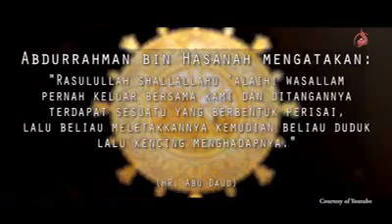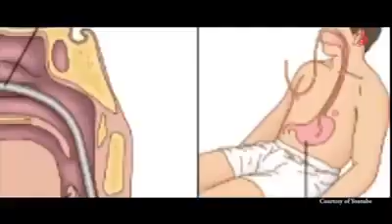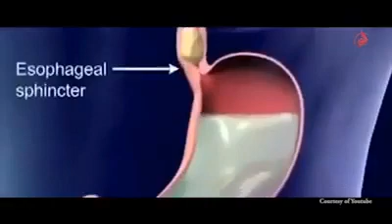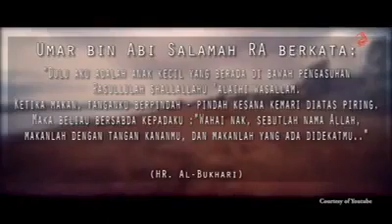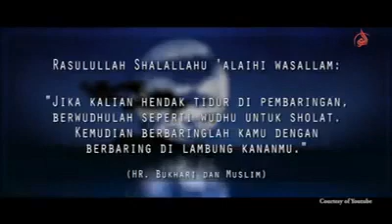5 Sunah Rosulullah untuk Kesehatan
5 Sunah Rosulullah untuk Kesehatan
1. Kencing sambil jongkok
2. Tidak meniup makanan panas
3. Minum / makan sambil duduk
4. Makan menggunakan tangan kanan
5. Tidur miring ke kanan